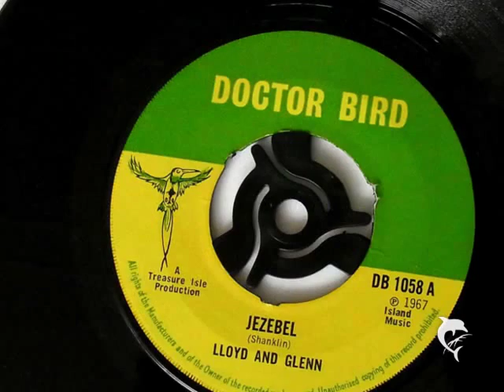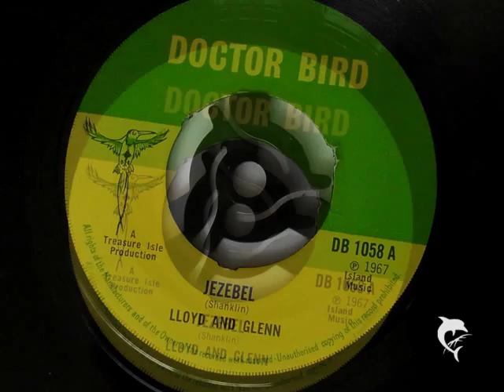Lloyd and Glenn - Jezebel (1967) Doctor Bird 1058 A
ROCKSTEADY
Lloyd and Glen - Jezebel
Doctor Bird DB 1058A
A Treasure Isle Production